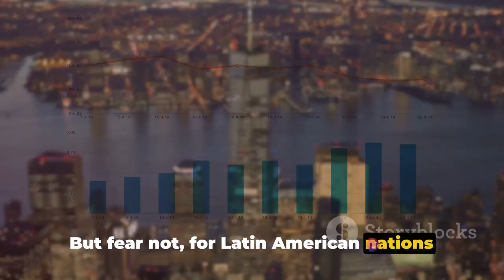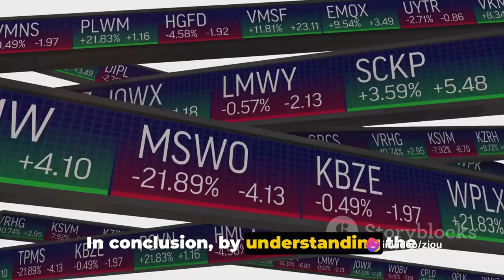Global Impact, Local Strategies Liquidity in the Region in Latin America